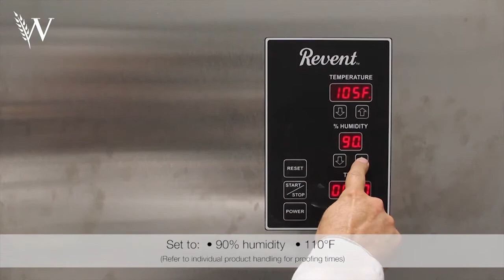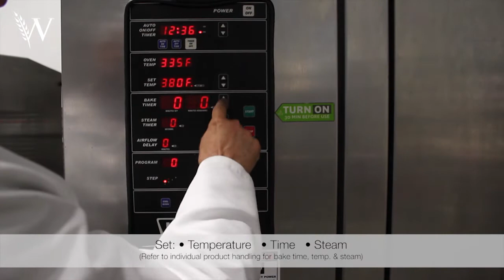Booth 21 Europastry Frozen Dough Handling